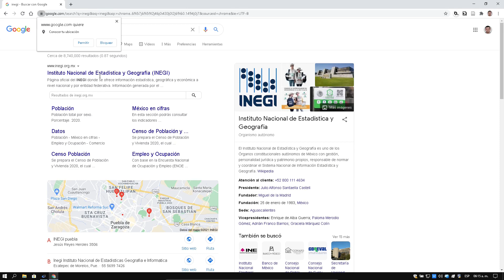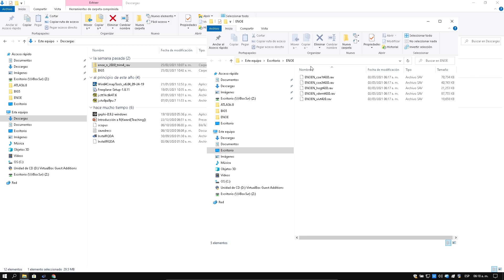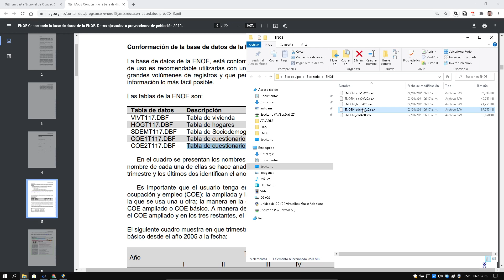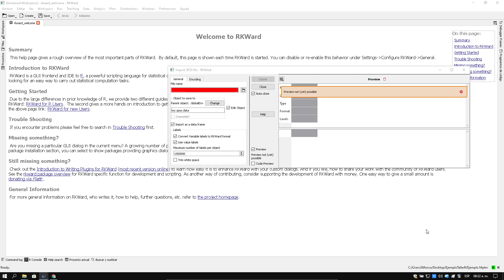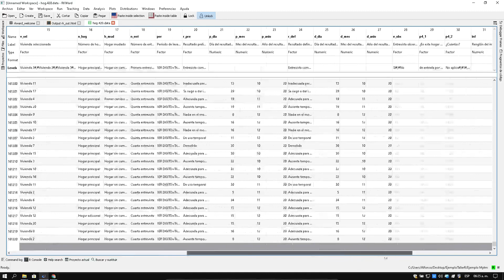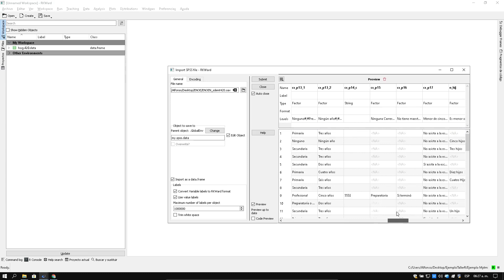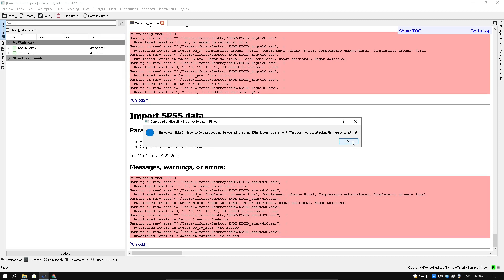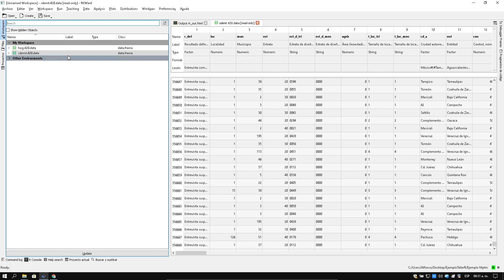Importar ENOE / Dr. Alfonso Cano